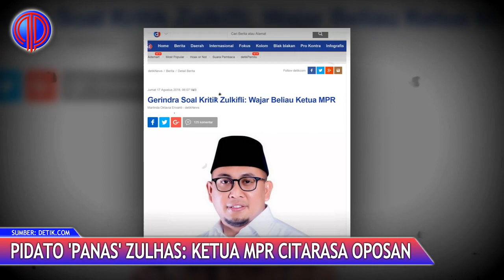Pidato 'Panas' Zulkifli Hasan! Ketua MPR Citarasa Oposan